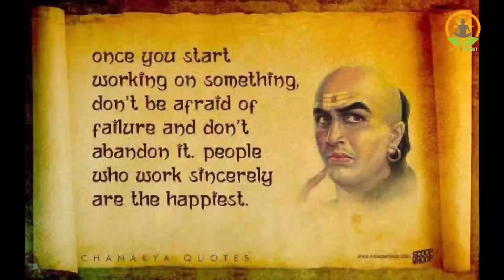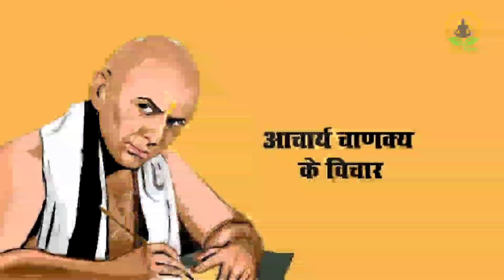krishna - किसी भी औरत को अपने वश में करें krishnavani || भगवत गीता || कृष्ण उपदेश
krishna किसी भी औरत को अपने वश में करें 5 मिनट के अंदर krishnavani || भगवत गीता || कृष्ण उपदेश

[ Your quarries ]

1) Shree Krishna 2) Krishna ji ke status 3) jai Shree Krishna 4) mahabharat ki baate by Krishna 5) jai Shree Krishna 6) Krishna true line 7) life story by Krishna 8) mahabharat 9)Krishna updesh Krishna ki baate

1) Krishna ji ke status 2) krishnavani जय श्री कृष्ण 3) कृष्ण भगवान लाइफ 4) reality by Krishna
5) गीता उपदेश 6)

40) Radha Krishna new promo 41) Radha Krishna today's promo 42) Vijay mehra status 43) श्री कृष्ण भगवत गीता उपदेश 44) भगवत गीता उपदेश 45) kalyug 46) कलयुग का अंत
47)

krishna vani
Krishna bhajan
bhagvad
gita_shlokas
Geetagyan
bhagvad geeta slokas
krishna leela
krishna gyan sagar
lord krishna
Chanakya Niti
Chanakya Neeti
Chanakya Neeti hindi
lord krishna